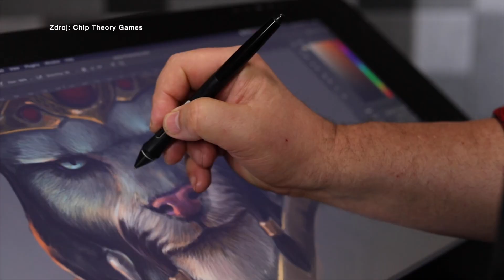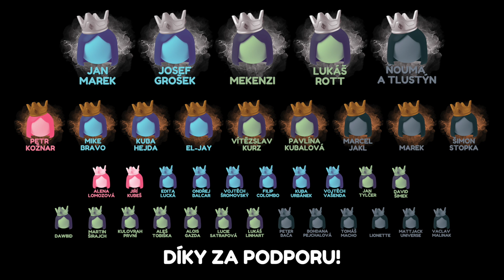Novinkový Infoblok - Andromeda's Edge od Mindoku a Elder Scrolls od Chip Theory v češtině 🗞️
Novinkový Infoblok Vám přináší shrnutí toho nejzajímavějšího z deskoherního světa za uplynulý týden.

💸Podpora kanálu je možná formou členství zde na Youtube nebo na Patreonu

00:00 - Úvod
00:12 - Massive Darkness 2: Hellscape vyjde díky Rexhrám v češtině
01:10 - Vesmírnou hru Andromeda's Edge vydá Mindok
01:42 - Arénová dvojkovka Poslední Úder: Avalon je skladem
02:51 - České studio Boardcubator se vrací zpět na scénu
03:37 - Do Catanu přichází fotbalové rozšíření
04:29 - Pirátská novinka od SFG bude skutečně Sea of Thieves
05:30 - Elder Scrolls od Chip Theory Games vyjde díky Fox in the Box v češtině
06:43 - Závěr a poděkování 👑